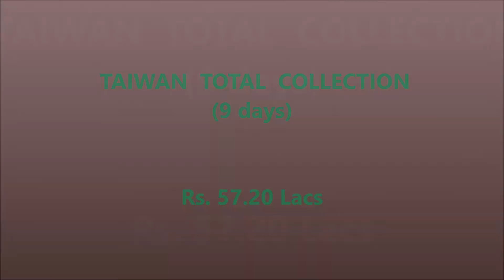Baahubali 2 Taipei City Box Office Collection I Day 13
Baahubali 2 Taipei City Box Office Collection I Day 13  is here.Watch now..